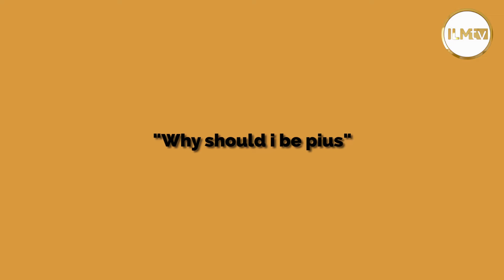WHY SHOULD I BE PIUS |SHEIKH MUSA ANIS